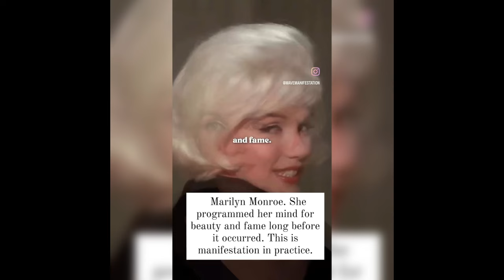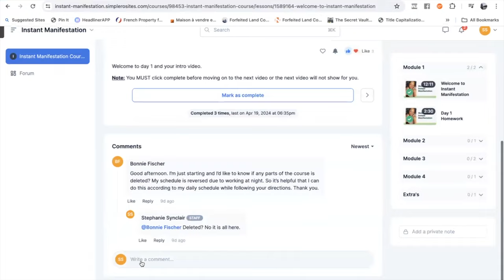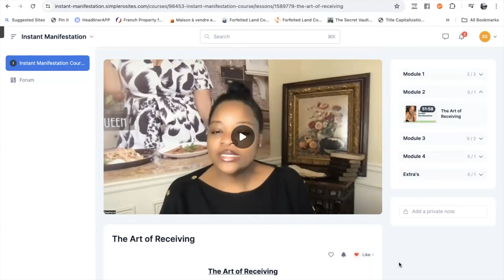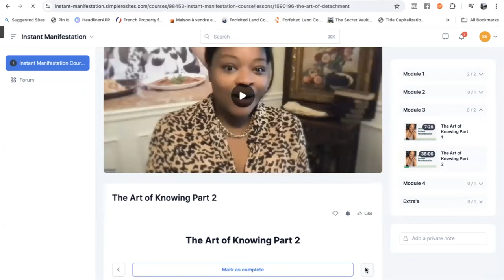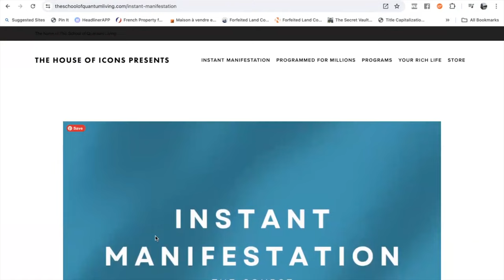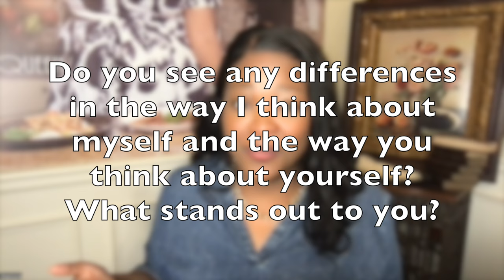How To Develop The "It" Factor & Manifest EVERYTHING You Want In Life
Have you ever seen someone who just seems to get everything they want? They just have something about them that lights up a room. They have that "it" factor. Here is how to develop it and get everything you want in life.

TIME STAMPS
2:28 Examples of the "it" factor activated
7:23 What is the "It" factor
10:20 How to adopt the "it" factor
11:05 Marilyn Monroe activating the It factor
12:27 Difference between thoughts of someone with the it factor and someone without it
16:05 Sponsor Instant Manifestation
20:25 The story you tell yourself
24:28 Learning to receive
27:05 Closing thoughts

Courses you may be interested in:
⭐️ Master of Money Workshop: 3 hours and 52 minutes devoted to helping you transform your relationship with money.
⭐️ Frequency Subconscious Reprogramming System: A POWERFUL set of reprogramming subliminals and affirmations specifically to clear + reprogram the subconscious